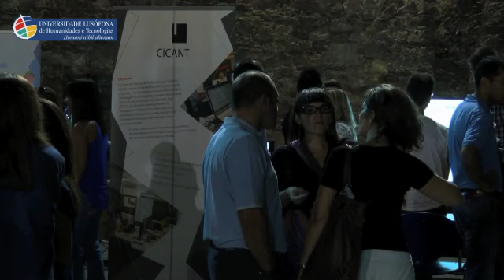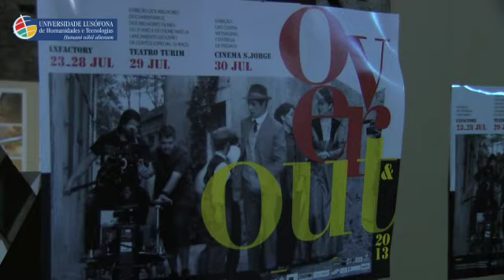Over&Out 2013 Inauguração Exposição